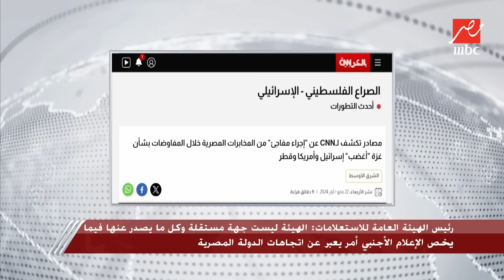المداخلة الكاملة لضياء رشوان رئيس هيئة الاستعلامات المصرية وأول رد على مزاعم تقرير CNN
أكد ضياء رشوان رئيس الهيئة العامة للاستعلامات، أن مصر حذرت بشكل واضح من انسحابها من الوساطة في الهدنة بسبب أكاذيب إسرائيل.